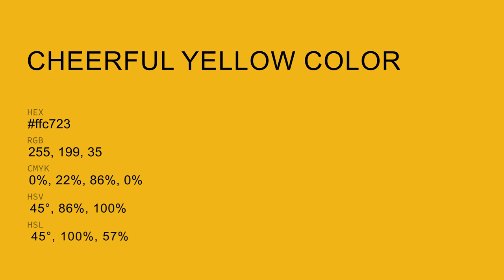Cheerful Yellow color ffc723 hex Cool Orange color ffc723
What color is Cheerful Yellow ? ffc723 hex, Cool Orange color ffc723

Hex ffc723 Color Code is also known as Cheerful Yellow color